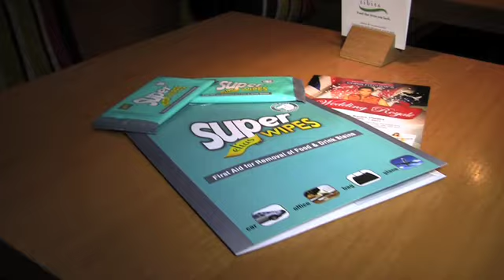ELIAS SUPERWIPES LAUNCH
Haskell Elias launches his new product Superwipes to the press in the heart of London's West End.